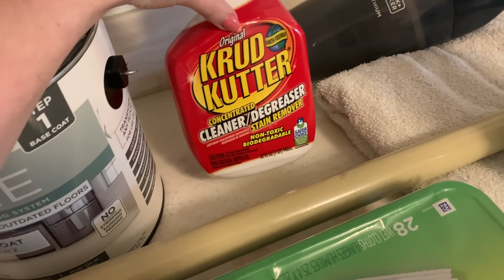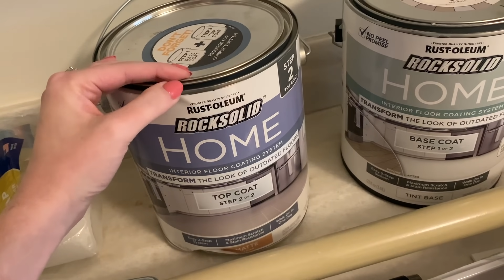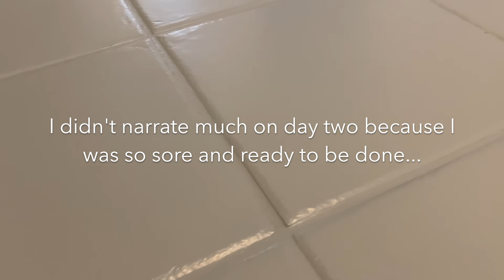Painting my (ugly) kitchen tile floor with Rust-Oleum RockSolid Home | Floor paint tutorial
Episode 1: Painting with Katherine

Thinking about painting your ugly tile floor? I used Rust-Oleum Home Floor Coating to transform my kitchen floors and documented the whole process so you can follow along. This product is ideal for indoor ceramic & porcelain tile, concrete, hardwood, laminate, vinyl & more. Would I recommend? Short answer: Yes!

Supplies used…

• Clorox wipes*
• Swiffer Sweeper Wet*
• Krud Kutter*
• Purdy 3/8 nap roller (short)*
• Purdy 1/4 nap roller (long)
• Paint can opener*
• Sherlock paint pole
• Clorox cleaning gloves*

BUYING OR SELLING IN THE NASHVILLE AREA?
Katherine is a licensed Realtor with McAlister & Young | 125 Belle Forest Circle # 103 | Nashville, TN.